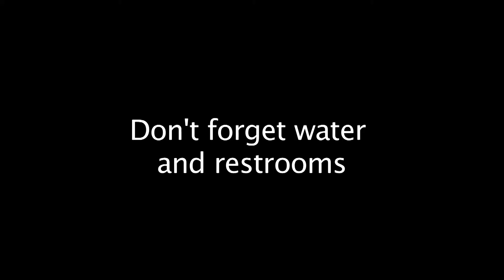Greeting a Family